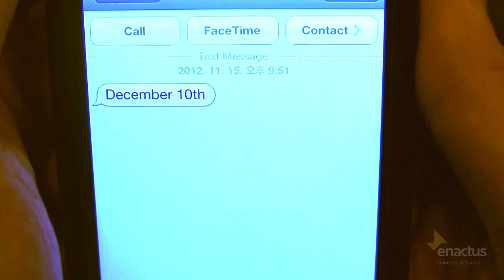adVenture Business Plan Competition 2013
Formerly SIFE, Enactus presents adVenture, a 3-month entrepreneurship project that empowers and educates aspiring student entrepreneurs.

The project consists of 3 stages: workshops, mentorship, and the business plan competition. Students participate in a series of workshops ranging from finance to law in order to acquire the necessary skills to write a high quality business plan.

Participants then refine their plan and pitch their perfected business plan to a panel of judges made up of industry experts and angel investors.

The top three teams win a cash prize in addition to the exclusive opportunities to network with industry professionals.

REGISTRATION ENDS JANUARY 18th 2013